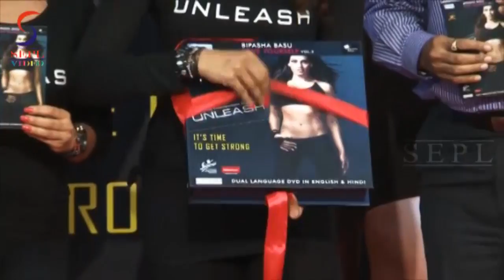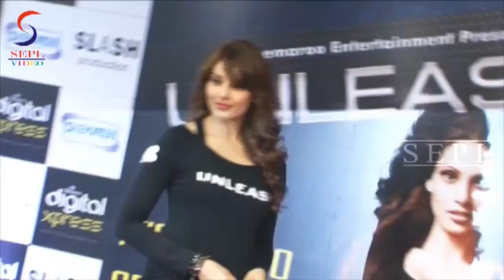Bipasha Basu Fitness DVD - UNLEASH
Bipasha Basu Back Again With Her  Fitness DVD -- UNLEASH
Bipasha Basu with her perfect chiseled and enviably toned body has become the fitness icon of the industry. Her series of fitness DVDs -- Fit & Fabulous You and Break Free have achieved major success in the genre. Now she is ready with her 3rd DVD in the series -- Unleash. The fitness diva released Unleash in Reliance Digital Express, Mumbai along with Hiren Gada --Director and Atul Maru -- Jt Managing Director of Shemaroo Entertainment amid her fans. The actress also enjoyed watching the enthusiastic audience who tried the work out under the instructor's vigilance. She was seen addressing the audience on how it is essential to stay fit and also be strong,
Bipasha Basu Share her feelings on her latest fitness DVD Unleash "I am very excited to launch the 3rd DVD edition "Unleash "under my BBLYS series. It is fantastic routine with great benefits. Is also helps you build up your stamina and endurance levels. And surely a lot of weight loss happens, and also you become strong with this routine.
Bipasha Basu said ' She have a routine daily one hour to do the exercise.